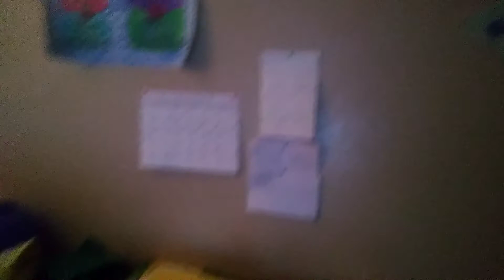Back to School Tomorrow Special Part 7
Here Comes Part 7 of my Back to School Tomorrow Special Today Be Playing 10 Lucky Block Race Matchs